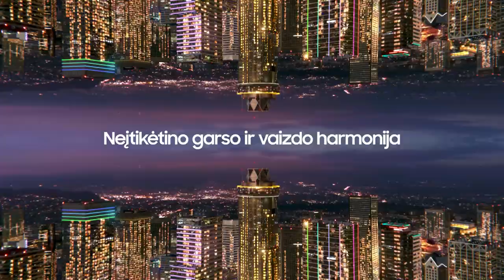D. Kairys: „Nieko lengvo nebus“